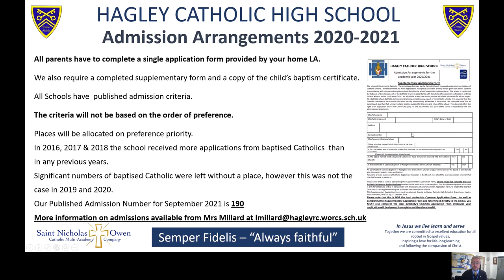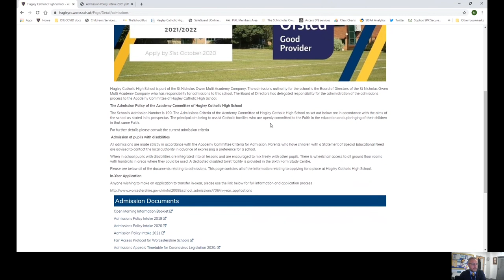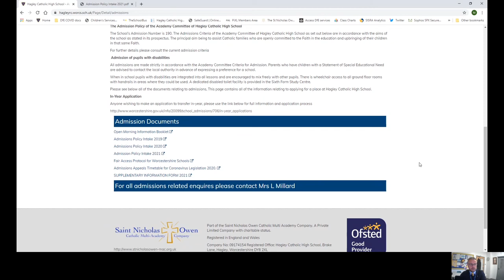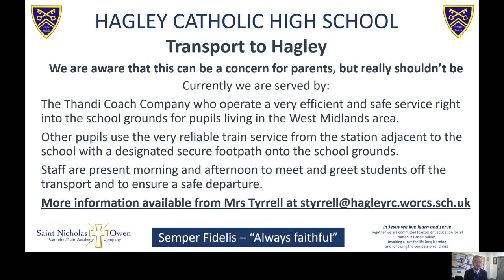FAQ - Open Day